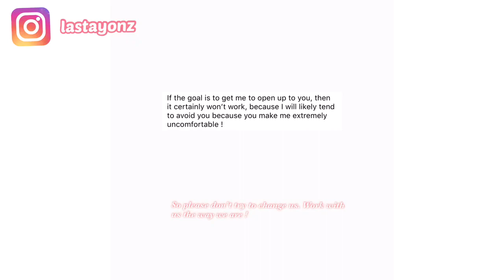THINGS NOT TO SAY TO AN INTROVERT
introverts extroverts. In a world where extroverted behaviors are celebrated more, it is no doubt that some people want to try and convert introverts knowingly or unknowingly. So here are some annoying things they tend to say to introverts. Add yours below in the comment section.